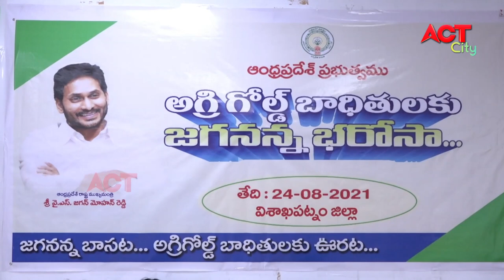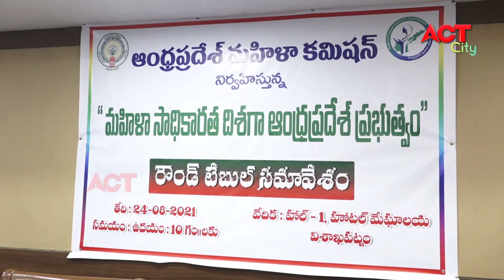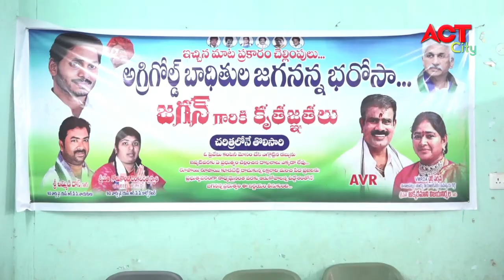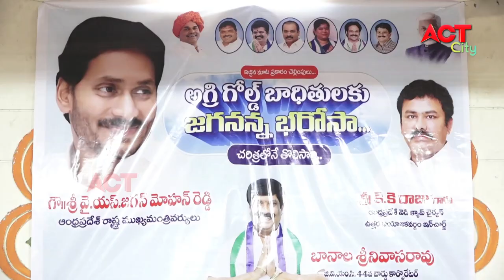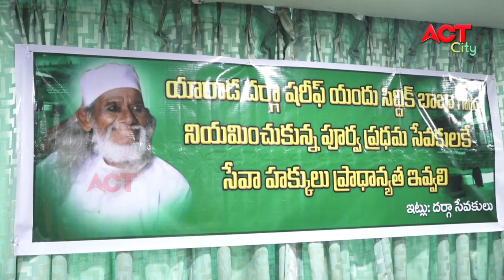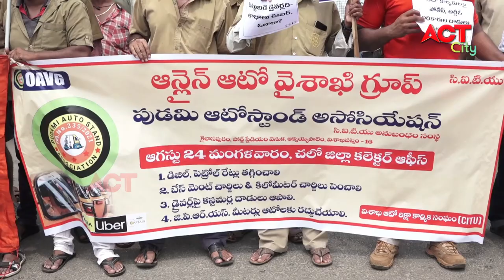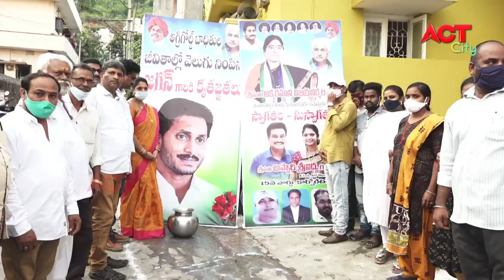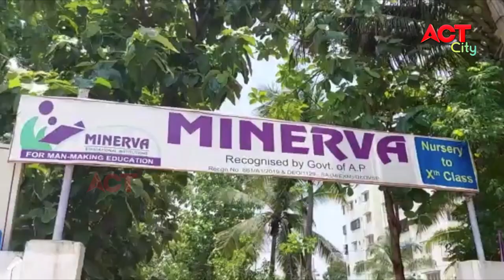EVENING ACT CITY VIZAG NEWS 24-08-2021